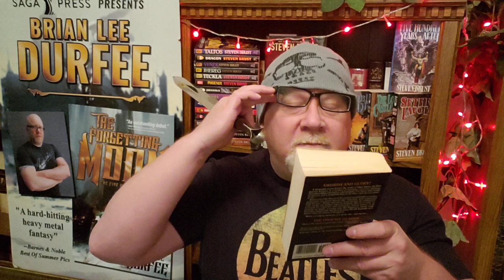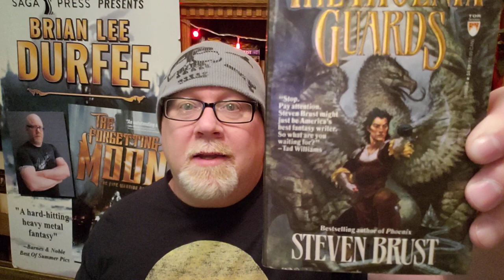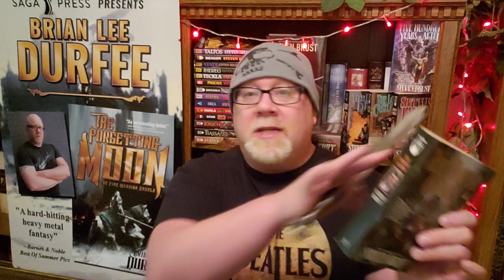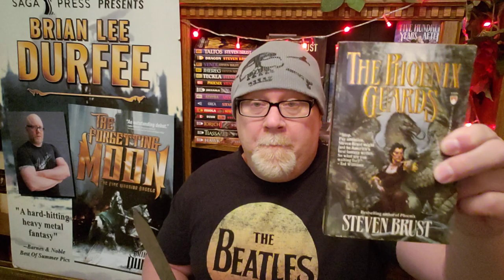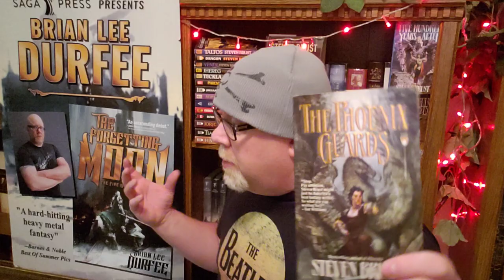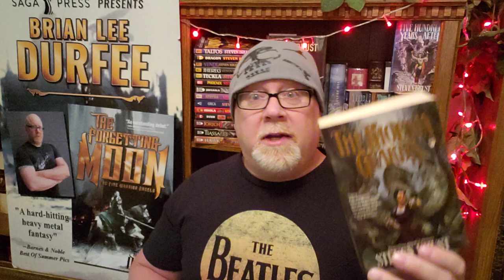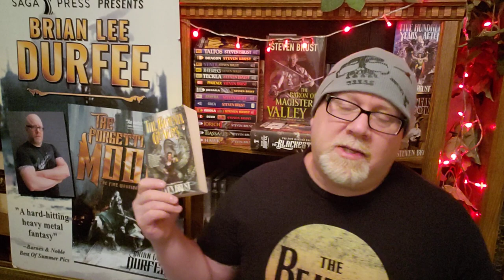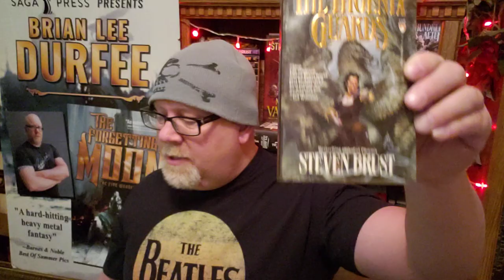THE PHOENIX GUARDS / Steven Brust / Book Review / Brian Lee Durfee (spoiler free)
Wherein our hero Durfee reviews The Phoenix Guards by Steven Brust.